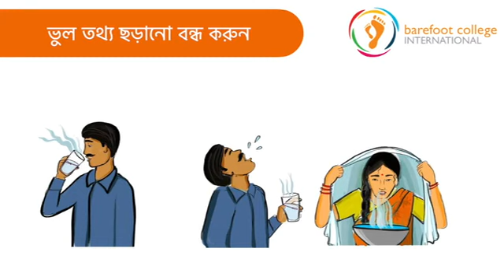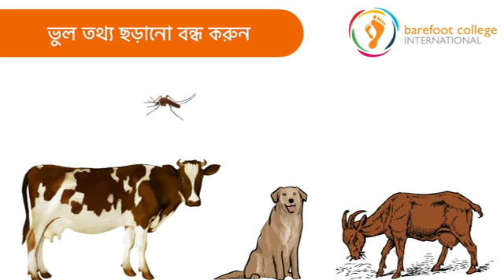5 - ভুল তথ্য ছড়ানো বন্ধ করুন